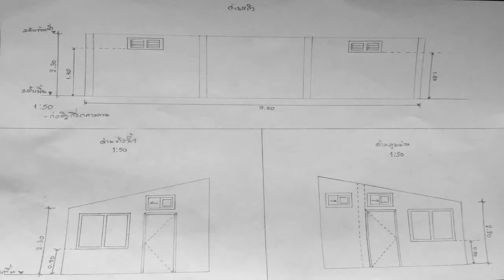ถังซักไม่แตก !! อย่าทิ้งเครื่องซักผ้า ll How to repair washing machine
อาการเสียของเครื่องซักผ้ามีหลายแบบ เพียงแค่เราหาสาเหคุอาการเสียก็สามารถ ซ่อมเองได้ด้วยตัวเราเอง

▲พูดคุยเกี่ยวกับงานช่าง Facebook : osirissupaluk
▲ลงคลิปเกี่ยวกับงานช่างทุกๆสัปดาห์